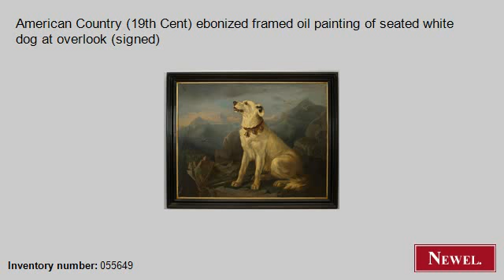Antique American Country (19th Cent) ebonized framed oil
- Newel.com: Antique American Country (19th Cent) ebonized framed oil painting of seated white dog at overlook (signed) (American, Country, picture, animals, oil) (Newel Art and Antiques, New York City)